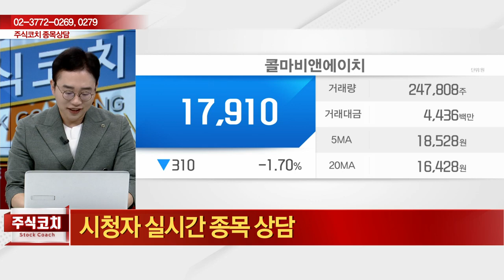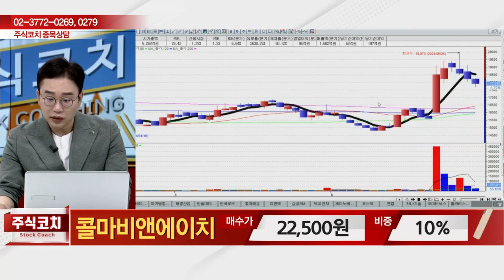콜마비앤에이치(200130) - 종목상담 김현구 멘토 (20240629)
[주식 챔피언 쇼] - 월~금 20:00 ~ 21:00
[주식 코치] - 토 9:00 ~ 11:00
[주식 사서함] - 토 11:00 ~ 12:00

2) 유튜브: 이데일리TV 채널›생방송 채팅창